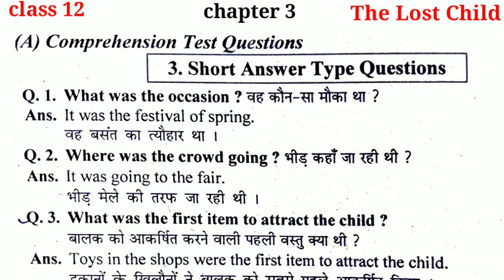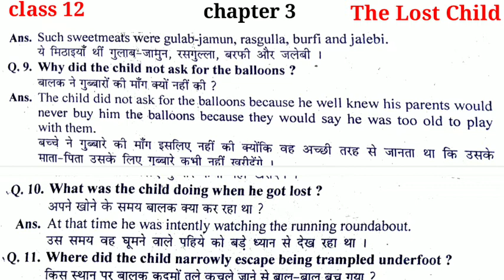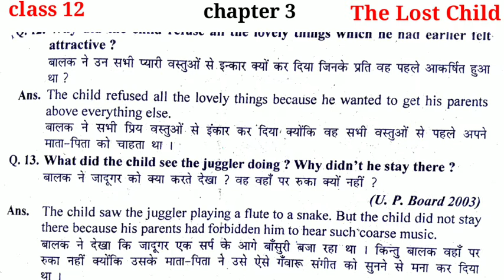chapter 3 The Lost Child ( up board class 12 English short story ) important question answer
chapter 2 An Astrologer's Day ( up board class 12th English ) important question answer
up board class 12th English short story chapter 2 an a day ,
an astrologer day important question answer,
an astrologer day short story chapter 2 ,
class 12th short story English chapter 2

study paineci